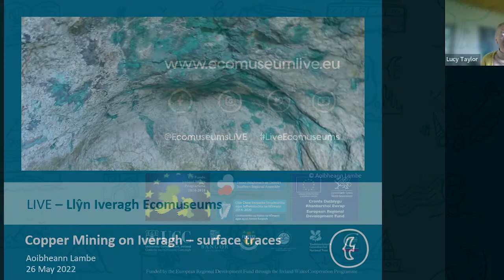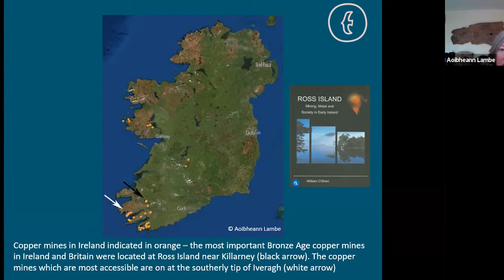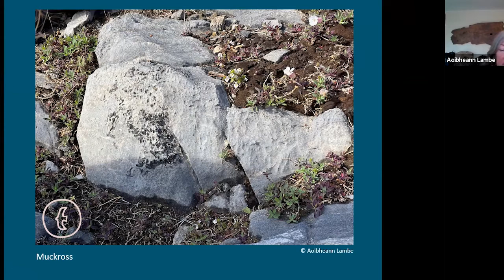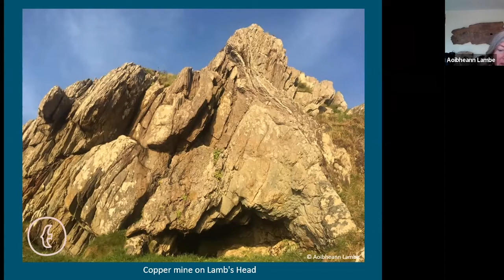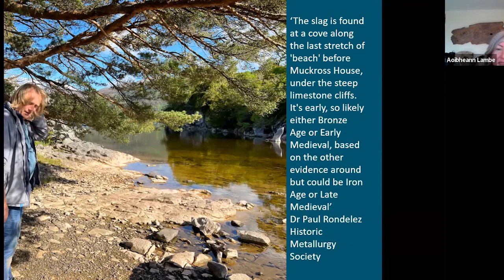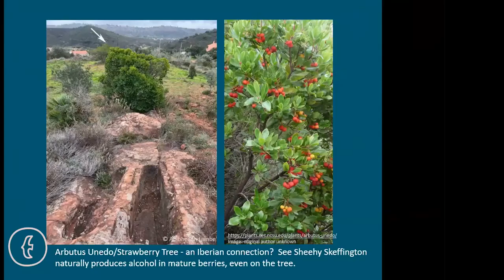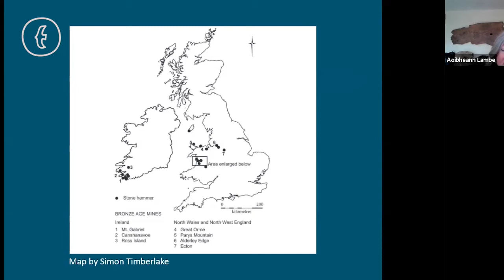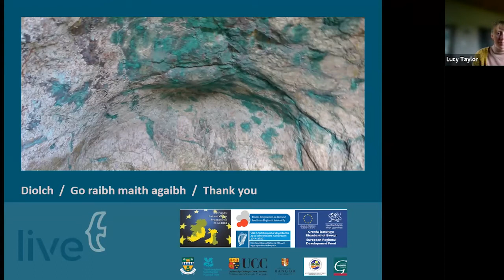Bronze Age Mines - Surface Traces - a lunchtime talk with Aoibheann Lambe, LIVE Project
The discovery of metallurgy marks the momentous transition from the Stone Age to the Bronze Age. This talk focuses on Bronze Age copper mining in South Kerry on the Iveragh Peninsula and is illustrated with many examples of copper mines as well as some processing sites.

This online lunchtime talk took place on the 26th May 2022 and was presented by Aoibheann Lambe, Knowledge Gatherer with the LIVE Project.

The LIVE Project is developing a number of resources to help people engage with the wildlife, folklore, and heritage they can see along some of the waymarked trails and walkways on the Iveragh peninsula.

To find out more about the Iveragh Peninsula, have a look at some of our digital guides or other events we have